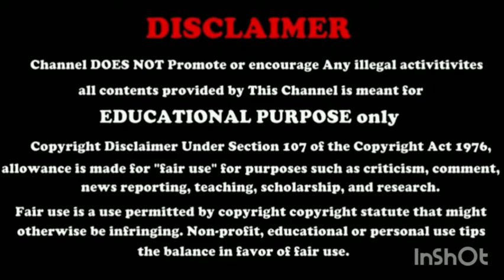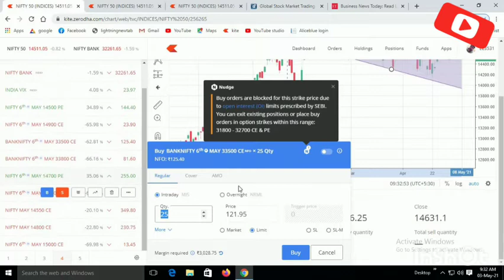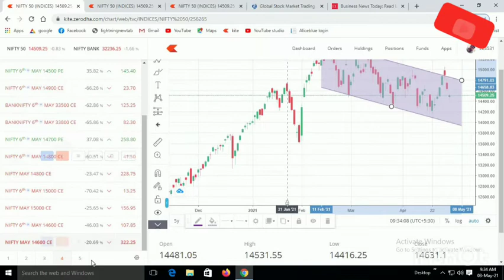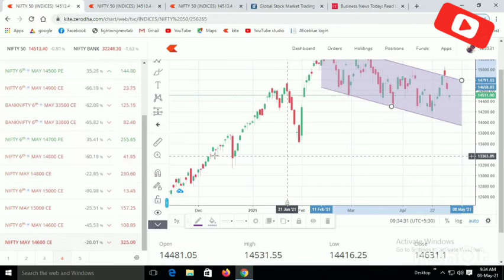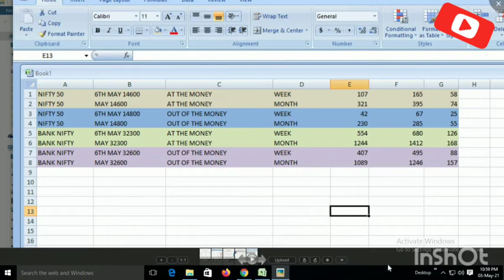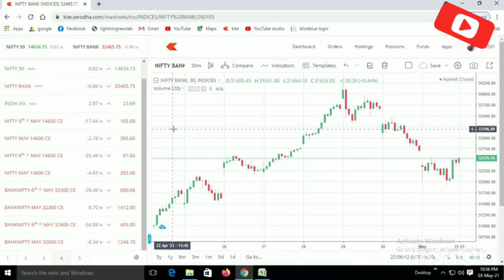Option Trading for Beginners in Tamil | Nifty & bank nifty option trading strategy in tamil